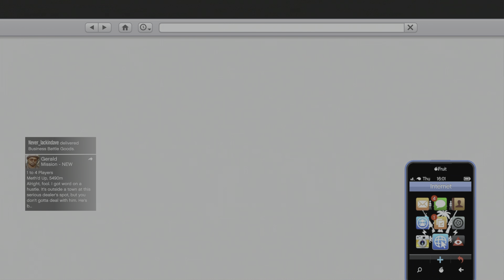Cargo Battle Turns Into A Deathmatch | GTA V | CEO Missions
What started out as a nice collaboration to retrieve the cargo bags turned sour for the final remaining items.

🏁 Setup:
➤PS5

00:00 Intro
00:10 Going To Warehouse
01:10 Battle
03:00 Return To Nightclub
06:00 Final Bag
07:40 Outro